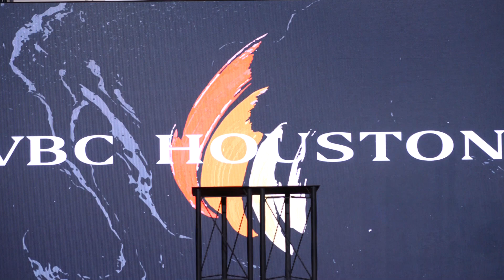Nov-05-2023 - Speak! Your servant is listening!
Speak! Your servant is listening!